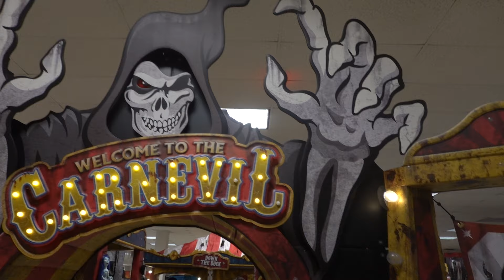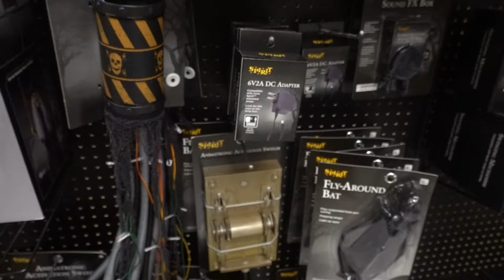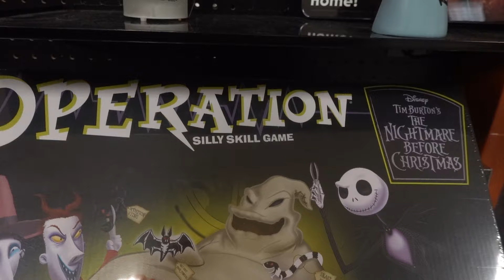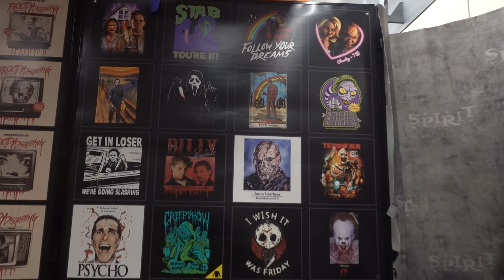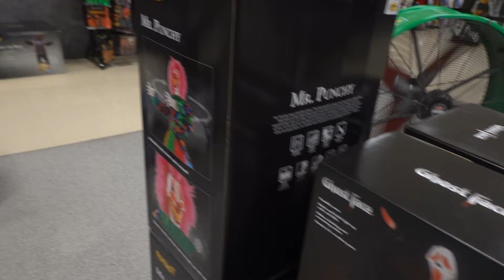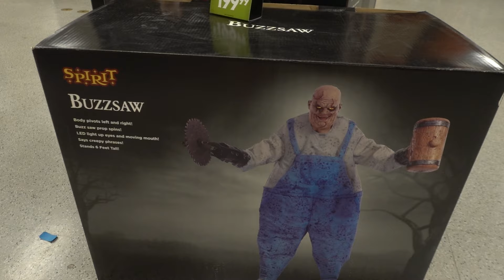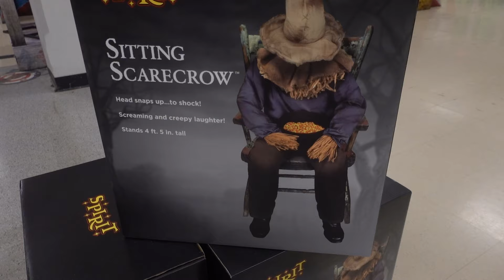Spirits Halloween Animations - We Showcase Every Animation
We re-visit our local St Louis Spirit store because they had more animations on display.  We take a look at every animation on display.  Who's building a home haunt in St Louis.  4444

★For more of St Louis Scariest Haunted Houses Visit our